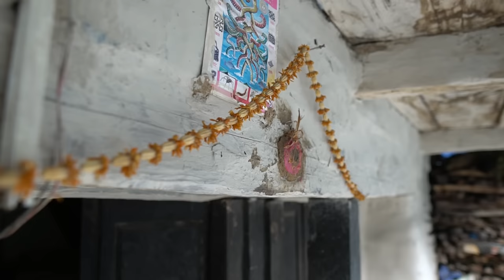Life in a village in the Himalayas. Evening in an ordinary Nepalese family in the mountains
Location scouting, rental assistance and executive support in culturally difficult regions

We travel to different regions of Russia and other countries to show you how people live in remote villages. Real Village, not embellished real life as it is. We will show you the usual village life and cuisine of different nations.

Far From Civilization In Russia. Remote Taiga Village without  roads and communication

How people live in Russian North village in winter. Russian family everyday life in north Village

Winter Life in Russian North. Usual life of Village family in North of Russia